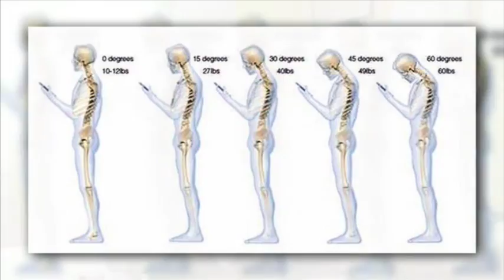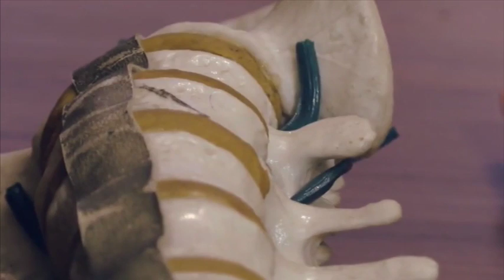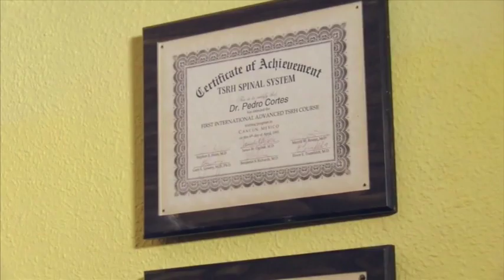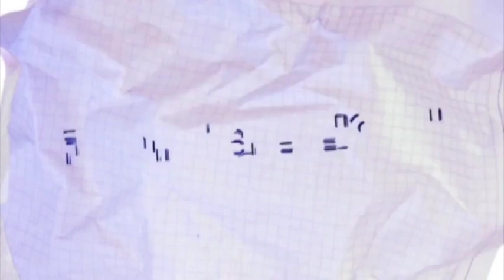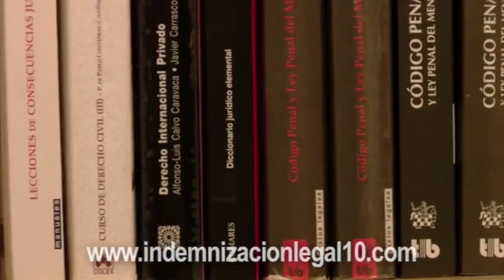Donacción | ep.32 - 05/06/16